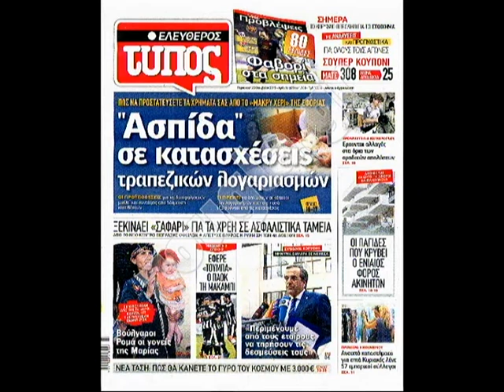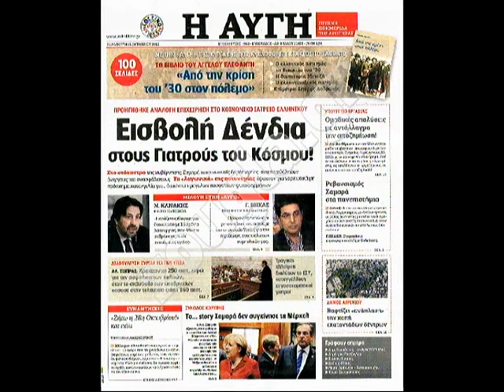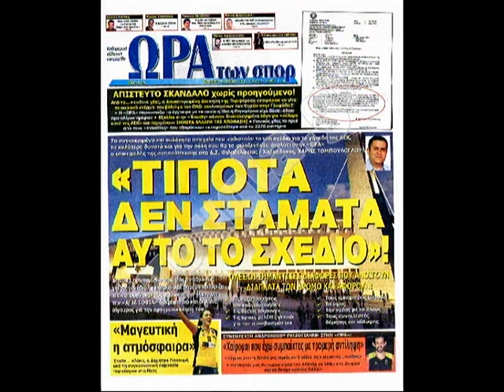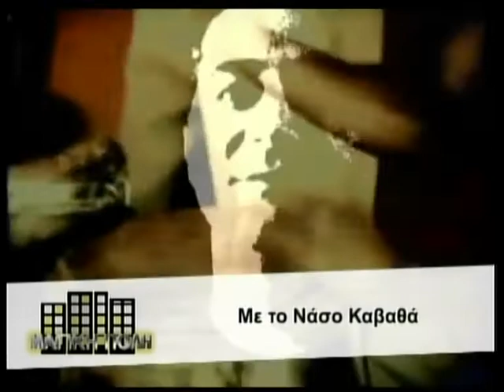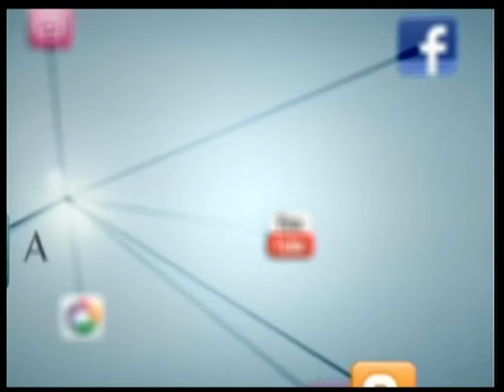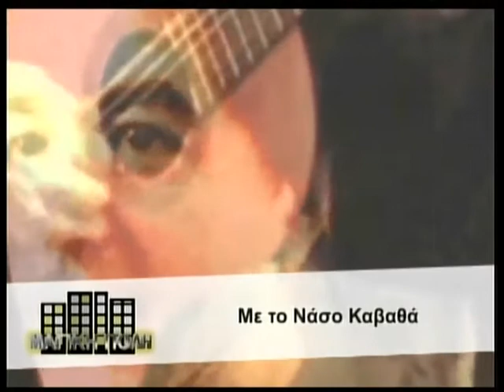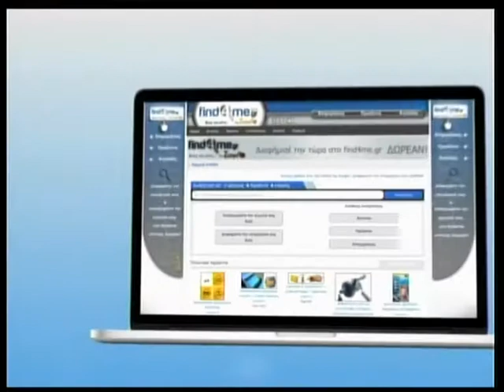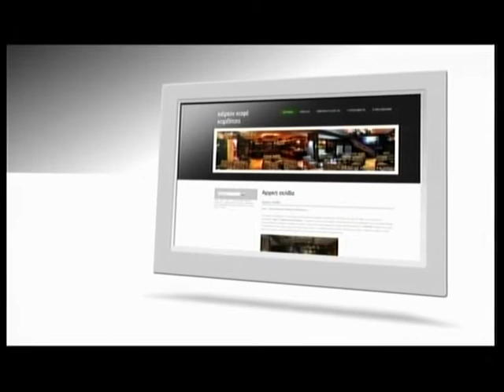25.10.2013 «Πρώτη Ανάρτηση» στη ΖouglaTv